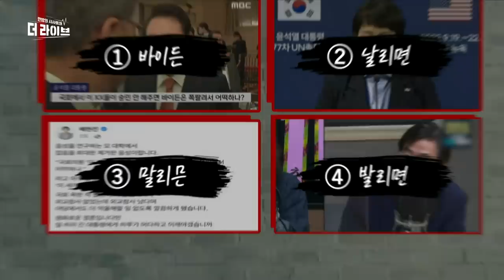김병민 "날리믄은 확실! 이xx는 노 코멘트" 여러분의 선택은? [KBS 220926방송]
김병민 / 국민의힘 비대위원
현근택 / 더불어민주당 법률위원회 부위원장
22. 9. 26. KBS1 '더 라이브' 방송 中